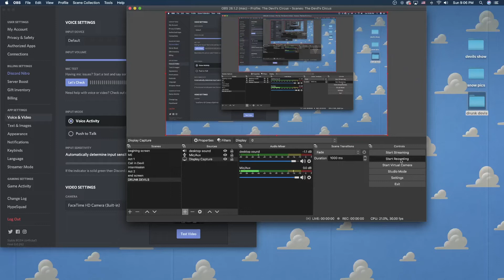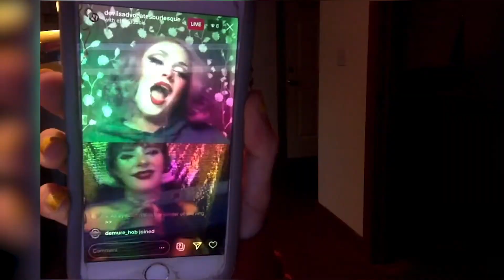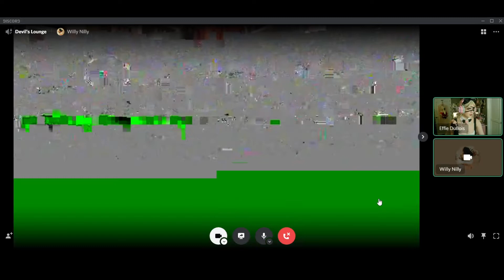Bloopers//2021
These past couple of years have been strange to say the least. We had to figure out a way to adapt our art from from the stage, to the screen! But that did not come without its own challenges. So enjoy these bloopers and funny moments from the past year! xoxo the Devils